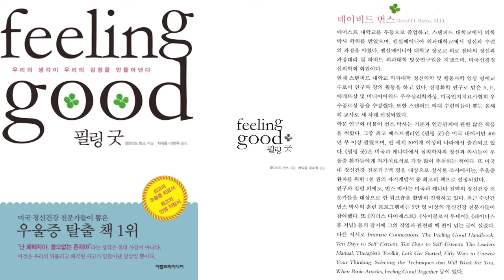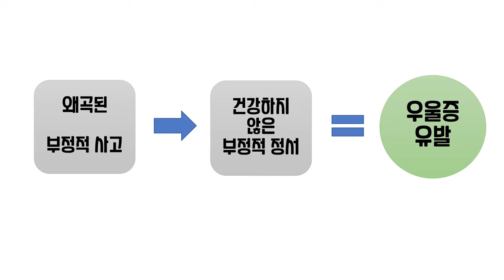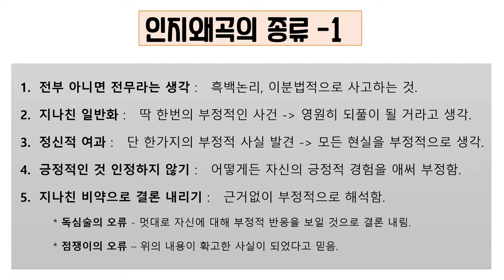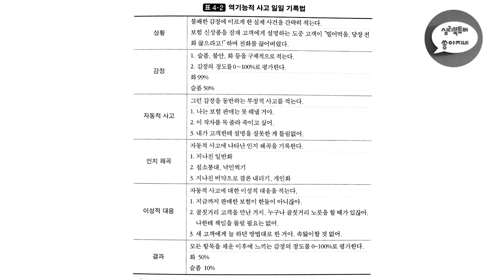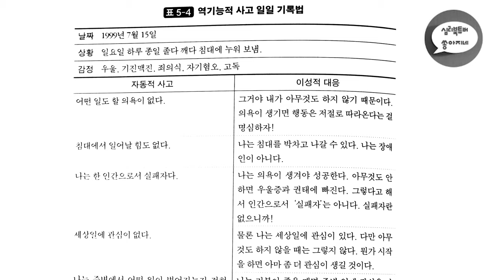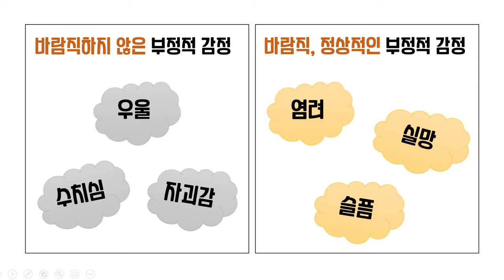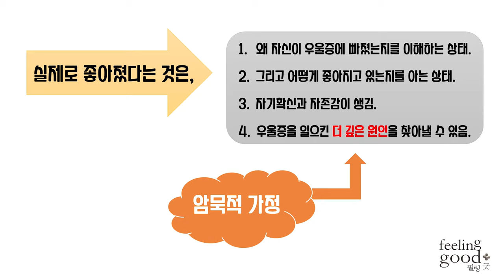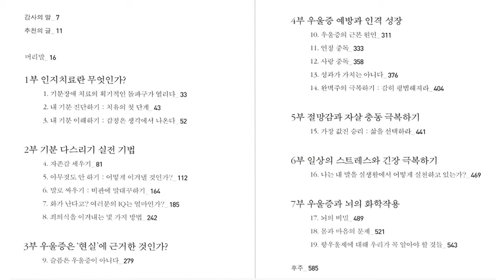필링굿 | 인지행동치료 | 우울증 자가치료서 1등 책 | 우울증이신가요, 인지행동치료 공부하시는 학생이신가요, 꼭 읽어봐야할 필독서로 추천합니다 :-)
제목 : 필링굿
저자 : 데이비드 번스
출판사 : 아름드리미디어

사설 빼고 바로 책 내용으로 들어가실 분들은 3:10초 부터 ~! ^^

심리북튜버 쏭아지네의 채널에 오시면 더욱 다양한 심리학 관련 서적들을 만나실 수 있어요 :-)